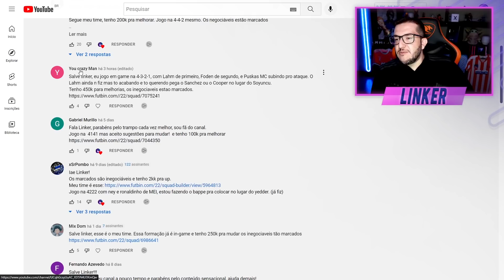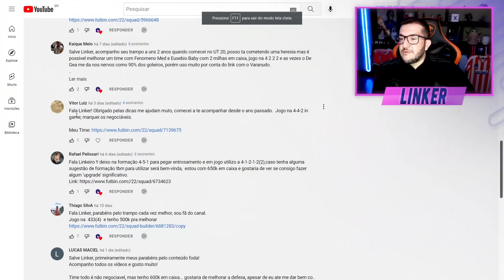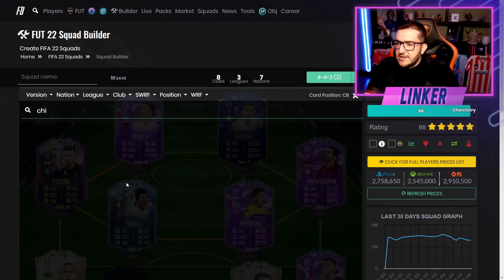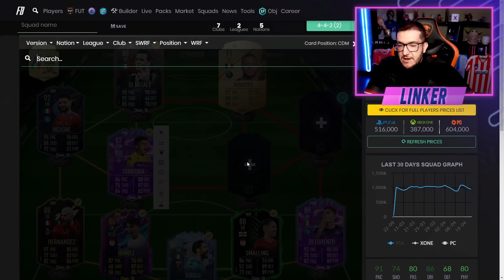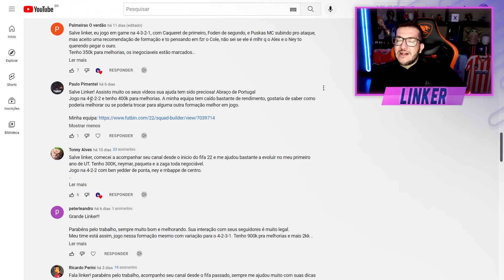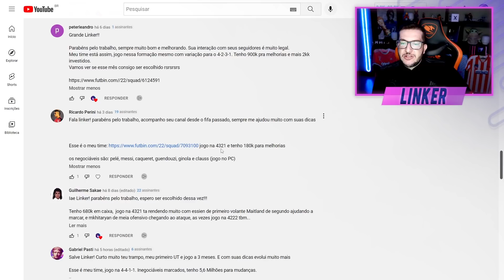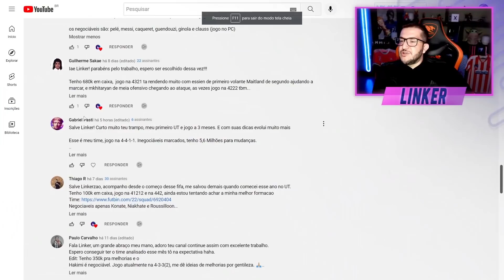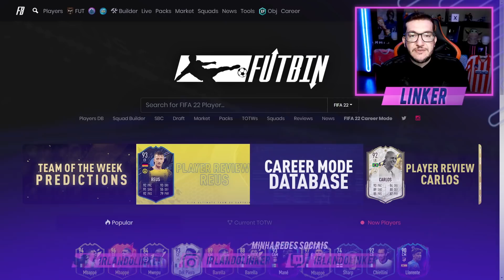FIFA 22 | 🎮 LATERAL RENDE DE ZAGUEIRO ?? - ANALISANDO TIME DOS INSCRITOS #34 || LINKER